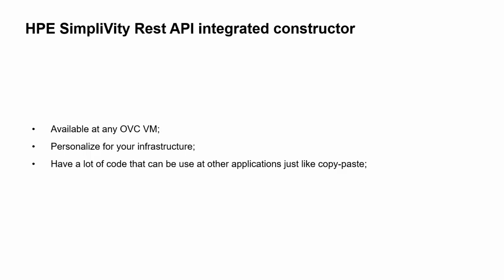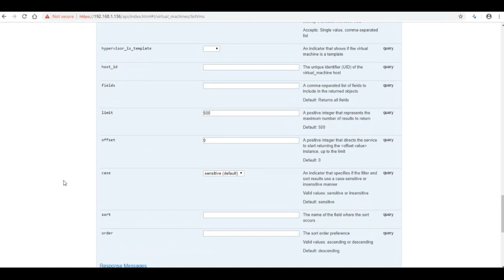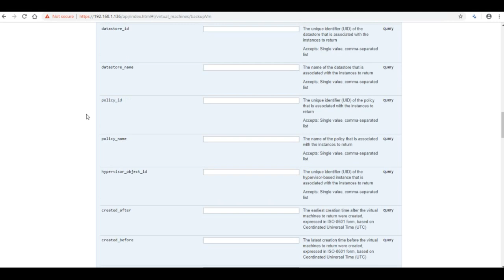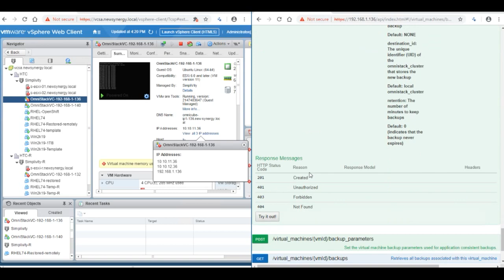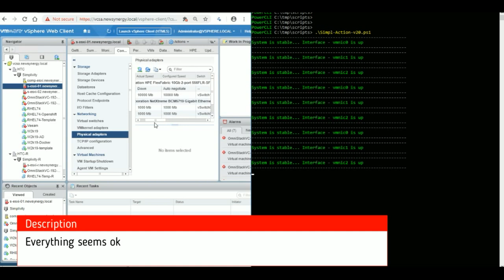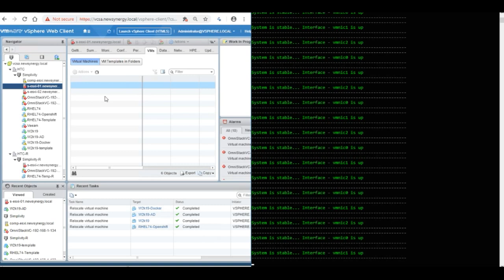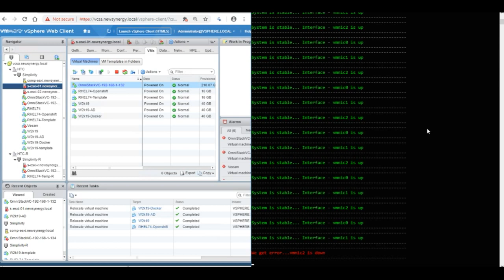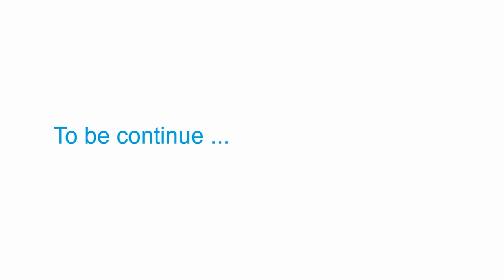All about HPE Simplivity Part 6: REST API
This is the series of installation and manage of HPE  SimpliVity.
At the sixth video, I demonstrate how to manipulate HPE Simplivity with REST API and integrate it with other platforms.

This video was reuploaded for YouTube strike reason.